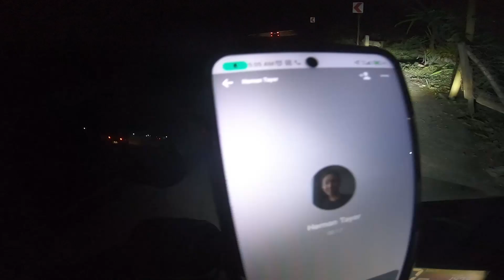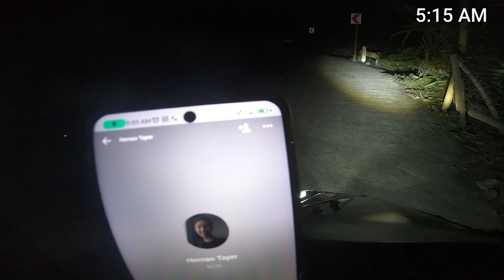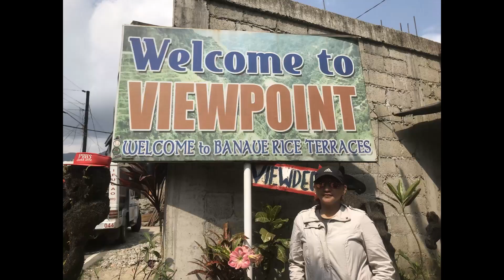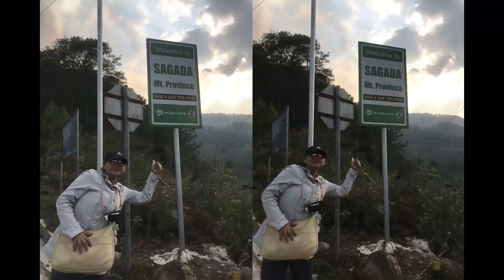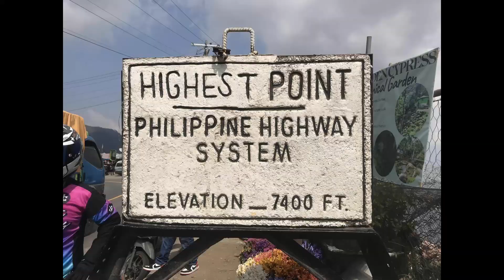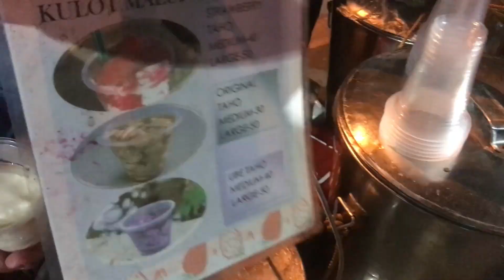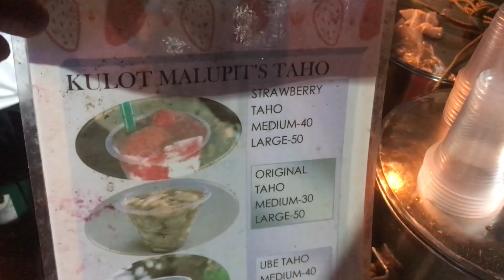Manila to Banaue, Sagada & Baguio Ride with SEMPLANG Experience | Travel Vlog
Ito ang long ride namin na hindi kami masyado napagod, dahil mahaba ang oras namin makapagpahinga bago sumabak sa iba pang lugar na pupuntahan namin.

Unforgettable Experience ko din ito dahil tumumba kami ni OBR ko noong madaling araw ng Day 1 pa lang. Kaya buong byahe ko iniinda yung mga sugat.

Salamat sa Dios at minor injuries lang ang natamo namin.